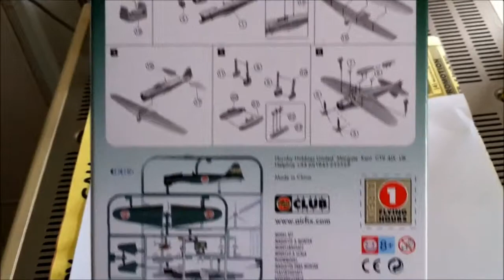Airfix Minikit 1/100 A6M Zero Type 21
Actually reboxed from Doyusha, a Japanese brand (though parts are from China). Parts fit perfectly and are pre-painted, but there is no option for movable propeller or retracted undercarriage (I chose not to glue either). Markings depict a Zero flown by Lt Saburo Shindo from the carrier Akagi, during the Pearl Harbor attack.

零戦２１型　赤城戦闘機隊
進藤三郎大尉搭乗機